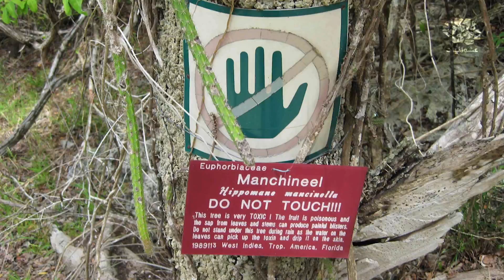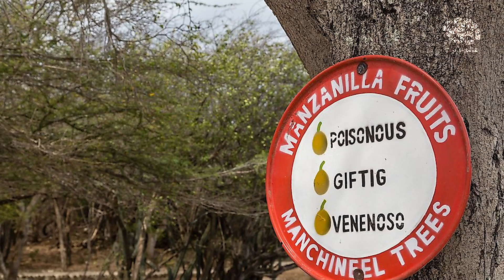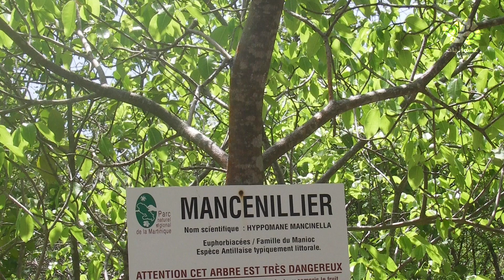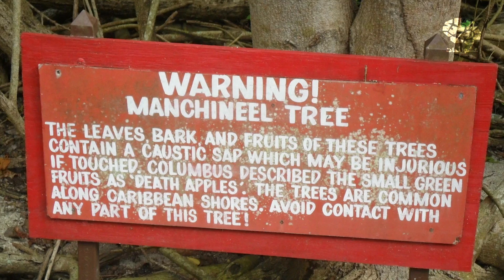الوقوف تحت الشجرة دي.. ممكن يقتلك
إعداد : أحمد فؤاد | تقديم : عمرو عابدين | مونتاج : مصطفى سند | إشراف : محمد أسامة